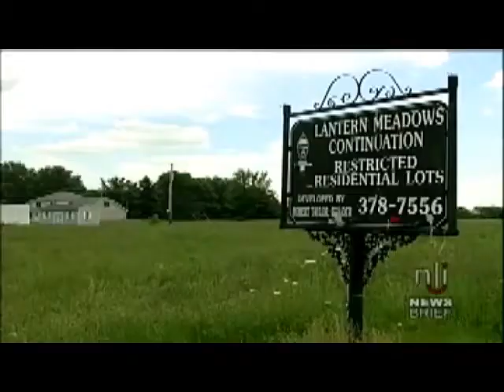Newslink Indiana video 2004-06-29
The Federal Reserve System is expected to raise interest rates by 0.25% on June 30, 2004. The effect of this move on Indiana is expected to be minimal.; The Muncie Community Schools Board of School Trustees held its second public forum to discuss the possible closure of Claypool Elementary School and Garfield Elementary School in Muncie, Indiana.; Weather.